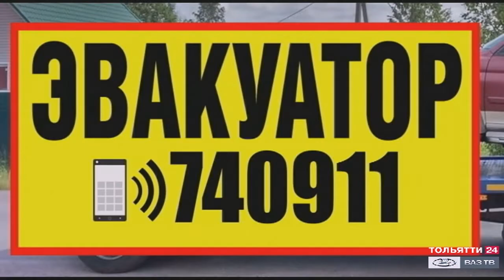«Патруль Тольятти» 29.03.2021 на ВАЗ ТВ / ТОЛЬЯТТИ 24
В выпуске:
- И снова на перекрёстке Фрунзе - Юбилейная ДТП. На этот раз вновь обошлось без пострадавших. Не смогли разъехаться БМВ и «Фольксваген».
- В Подстёпках сгорела сторожка. Пожар начался глубокой ночью по адресу Подборненская, 1В.
- Стали известно, кто стал виноватым в аварии на перекрёстке Полякова - Коммунальная. Напомним, что ДТП случилось 25 марта. Столкнулись 3 автомобиля: «Мазда», «Калина» и пикап. Момент ЧП зафиксировала камера видеорегистратора. На днях в ГИБДД прошёл разбор аварии, в которой виновником происшествия был признан владелец «Калины».